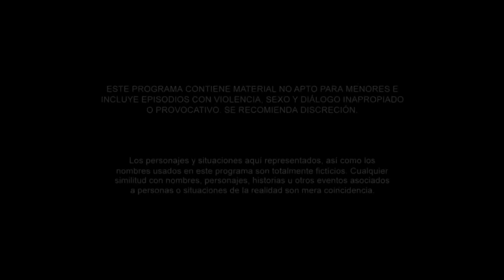Sin Senos Sí Hay Paraíso 2 | Capítulo 75 | Telemundo Novelas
Video oficial de Telemundo Sin Senos Sí Hay Paraíso 2. ¿Logrará La Diabla enamorar con brujería a Abeiro?